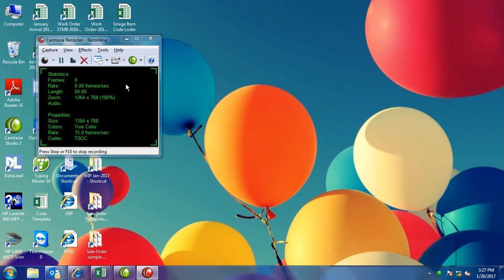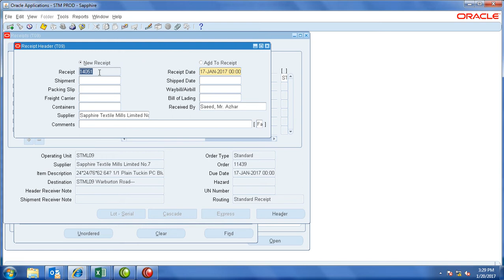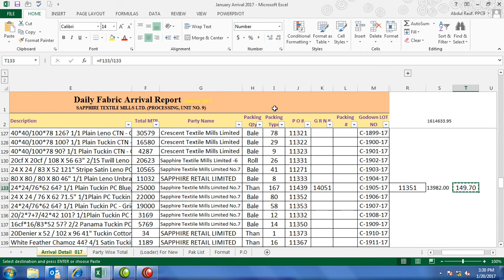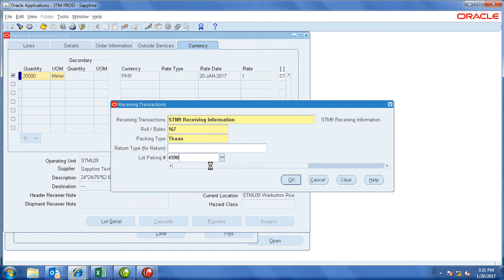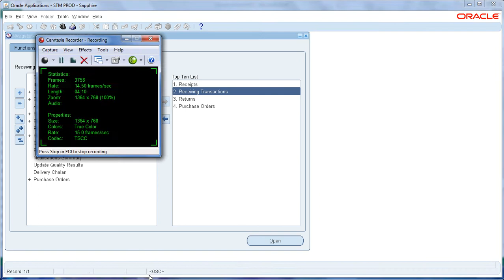Receipts, Receiving Transactions in ERP Oracle Module